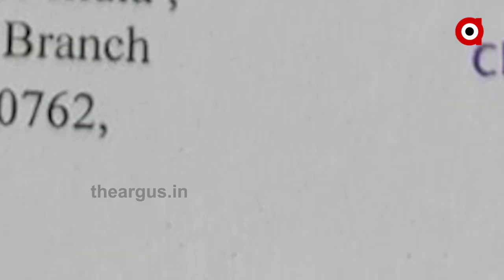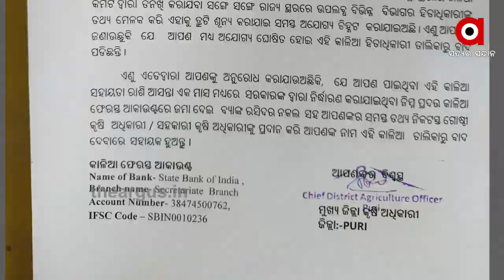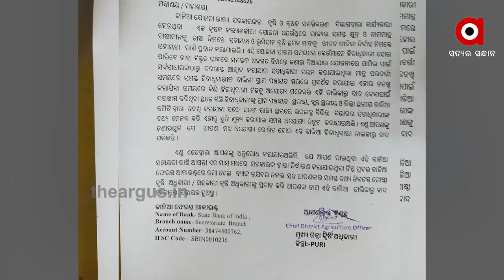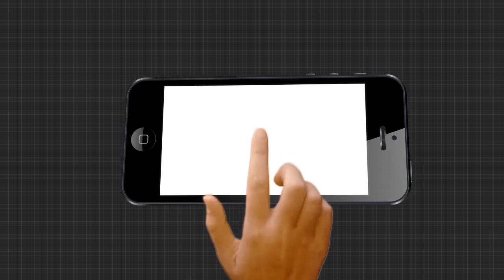କାଳିଆ ଯୋଜନାର ଟଙ୍କା ଫେରାଇବାକୁ ପ୍ରସ୍ତୁତ ହୁଅନ୍ତୁ....|TheArgus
କାଳିଆ ଯୋଜନାର ଟଙ୍କା ନେଇଛନ୍ତି କି? ଏବେ ଫେରାଇବାକୁ ପ୍ରସ୍ତୁତ ହୁଅନ୍ତୁ । ଖୁବଶୀଘ୍ର ଆପଣଙ୍କ ମୋବାଇଲକୁ ଯାଇପାରେ କାଳିଅ। ପୋର୍ଟାଲରୁ ଏସଏମଏସ.